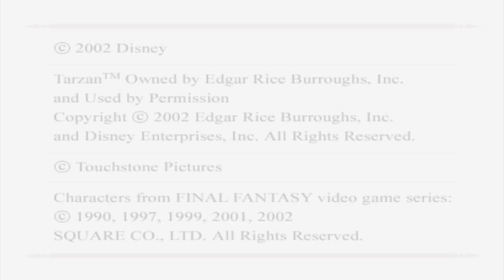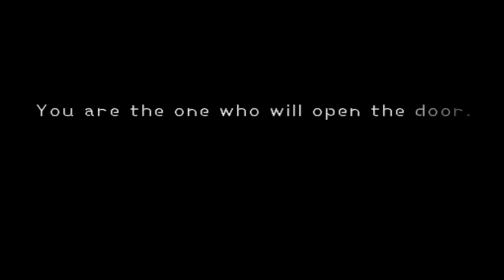Let's Play Kingdom Hearts Part 01 - Decisions, Decisions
FINALLY I get  a new video out. Doom was getting kinda boring, to be honest. So here we go, starting with one of my favorite games of all time.

sorry for the cracking sound during the cinematic intro. I have no idea what that was.